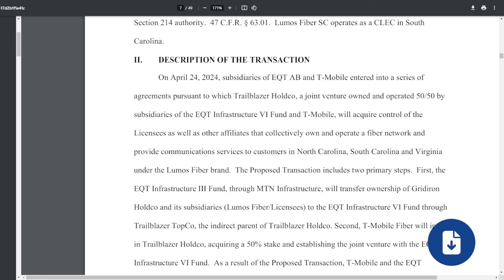T-Mobile Officially On Notice: Will They Be Blocked?